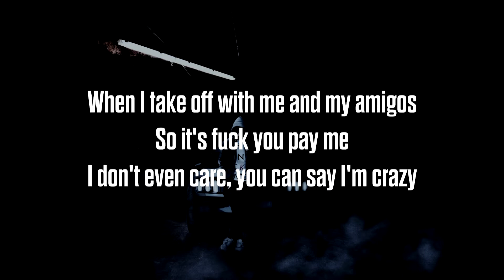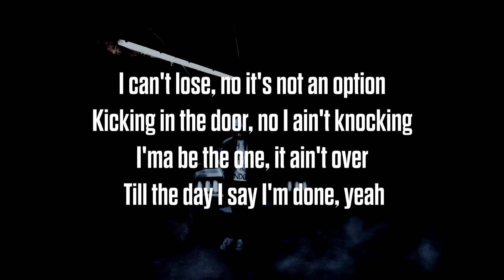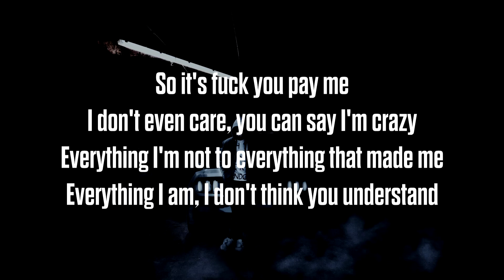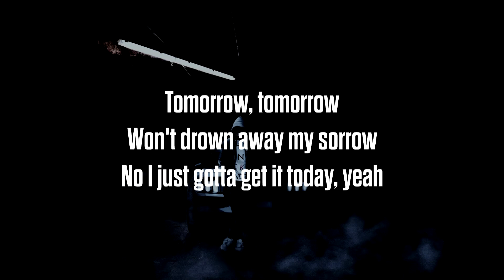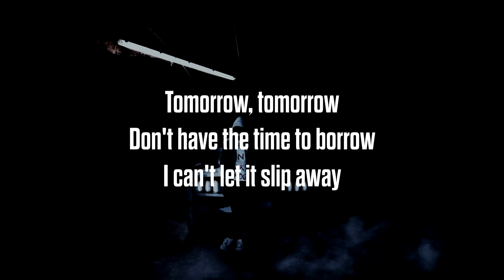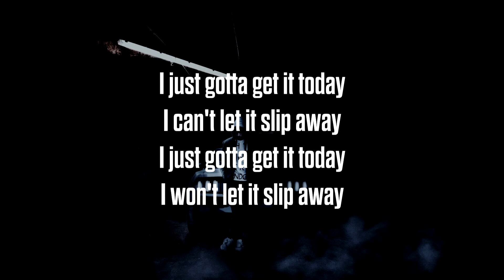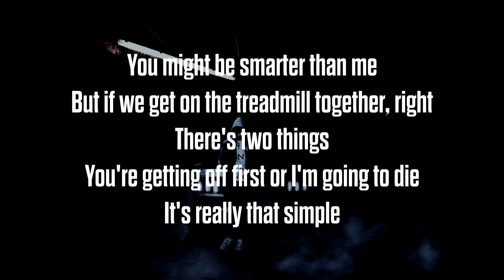Hendersin - Tomorrow Today (Lyric Video)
Artist - Hendersin
Song - Tomorrow Today (Lyric Video)